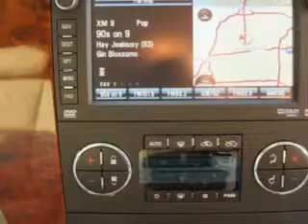Chevrolet Avalanche, Midway Chevrolet- Plainwell, MI 49080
Chevrolet Avalanche, Midway Chevrolet Midway Chevrolet knows you want more than just a car. you have a purpose for your vehicle. check out this Silver Ice Metallic 2012 Chevrolet Avalanche, equipped with an 8 Cyl. engine and an automatic transmission with only 4 miles. enjoy an impressive 21 miles to the gallon on this utility truck with features like leather seats, heated front seats, power sun roof, navigation, dual climate control, memory driver seat, power adjustable pedals, power driver and passenger seating, bose stereo system, and much more. Get where you need to go, enjoy the drive, and have peace of mind in this 2012 Chevrolet Avalanche. see us at Midway Chevrolet today!
miles-      4
vin- 3GNTKGE73CG304310

Midway Chevrolet
381 12th Street
Plainwell, Michigan 49080